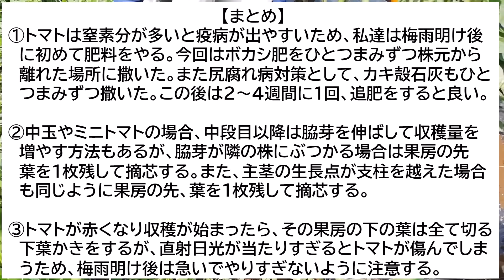【トマト栽培】梅雨明け後にやるべき追肥などのお世話について解説！【有機農家直伝！無農薬で育てる家庭菜園】 24/7/18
今回はトマトの摘芯や追肥・病害虫対策などについて解説しています。トマトの梅雨明け後のお世話のポイントについても解説していますので、ぜひご覧ください！動画の最後には動画の内容をまとめてありますので、ぜひ最後までご覧ください！

☆関連動画☆
トマト栽培】病気になりにくい梅雨時の脇芽かき・下葉かき・追肥のコツ【有機農家直伝！無農薬で育てる家庭菜園】　24/6/20

【トマト栽培】今さら聞けない！失敗しない芽かきと誘引方法【有機農家直伝！無農薬で育てる家庭菜園】　24/5/11

【トマト栽培】農薬を使わずにたくさん収穫するための植え付けのコツ【有機農家直伝！無農薬で育てる家庭菜園】　24/4/27

【トマト栽培】風に強い支柱の立て方【合掌作り】初心者でも簡単！キュウリにも使える！結び方も解説【有機農家直伝！無農薬で育てる家庭菜園】　22/4/21

メンバーシップでは、様々な特典をご用意しております。
以下のURLから「メンバーになる」ボタンを押して、詳細をご確認ください。皆様のご登録を、お待ちしております！

☆現在、週に3回家庭菜園や農業に関する動画を更新中です！

☆Xでは、家庭菜園から農業まで毎日情報発信中です！☆